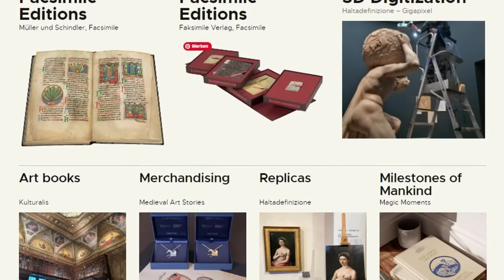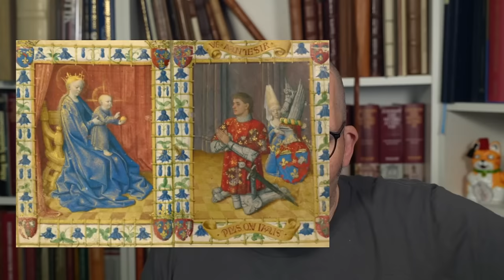Mittelalterklischees: Schlachten, Waffen und Rüstungen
Wenn es um Klischees zu Kämpfen im Mittelalter geht, werden wir geradezu überschwemmt. Jeder Film, jede Serie und jedes Computerspiel überfluten uns mit selten brauchbaren, meistens aber sehr albernen Darstellungen des Mittelalters.

00:02:24 Schlachten
00:19:50 Rüstungen
00:41:59 Realistische Ausrüstung 15. Jahrhundert
00:45:31 Waffen
01:08:02 Uniformierung

Außerdem läuft noch der Malwettbewerb.

Am 4. und 5. Mai findet wieder meine historische Veranstaltung in Lich statt